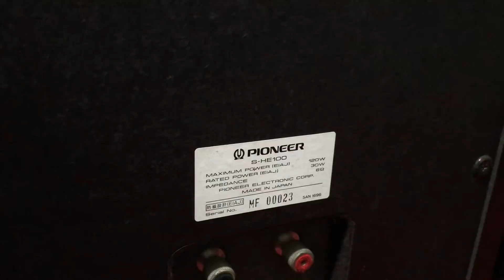Hàng về ngày 6/7/2018 lh 0948 403 966 _ 0989 723 148